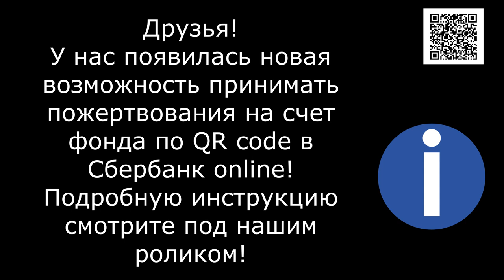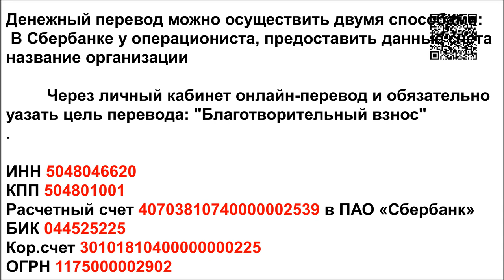БОЛЬШЕ 10 ВОЛЬЕРОВ ПОД ВОДОЙ/MORE THAN 10 AVIARIES UNDER THE WATER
Банковские Карты:  Халва 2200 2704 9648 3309
Tinkoff: 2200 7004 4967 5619
Alfabank: 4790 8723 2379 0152

Вольеры под водой! Мы тонем! Нас бросили на смерть...